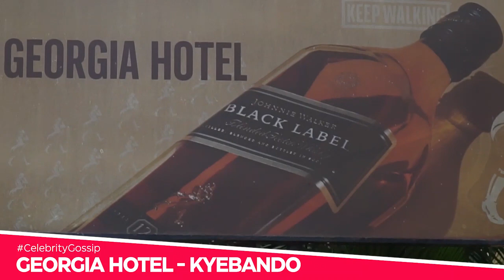The Nyege Nyege festival at the Itanda Falls in Jinja day 3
Nangabo Productions is a production company that deals in Commercial , music videos, Graphics Designing , Branding, Cooperate events, Experiential marketing, Videography & Photography equipment for hire like Cameras/Drones/lights/stages etc Contact us / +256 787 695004 /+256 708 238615 You can also Advertise your business/company with us via our different social media platforms at cheapest prices